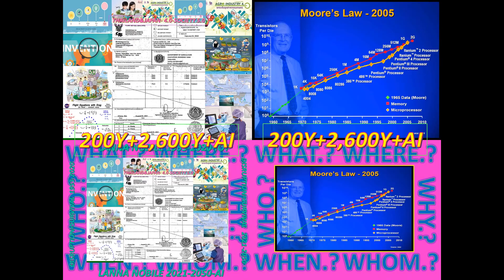LANNA#WISDOMS#MON_PARK_KAI_KAWAGUCHI#WORLDORDER#LANNA_NOBILE#JAPANAI#RINEN#DISRUPTION_9#UNIVERSALLAW